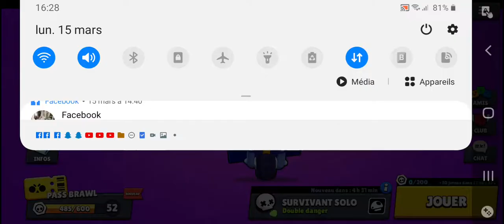Un nouveau Brawler GRATUIT !?